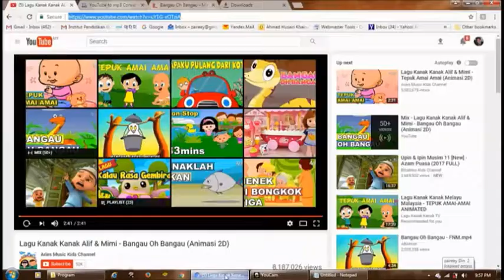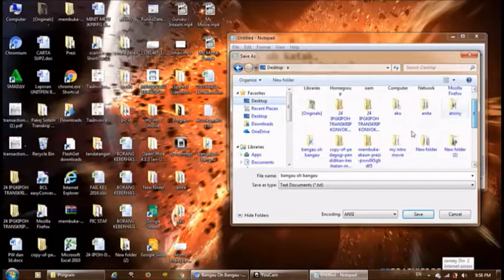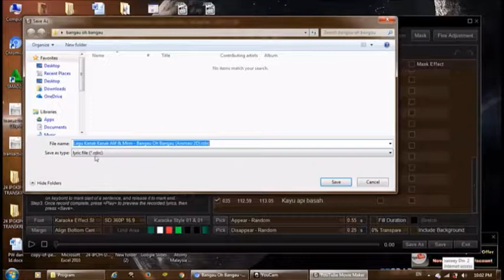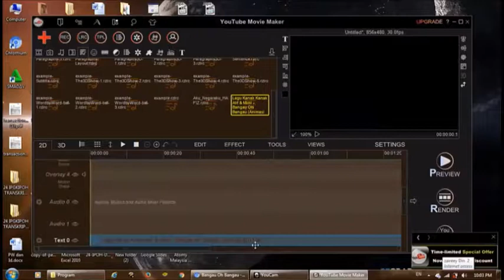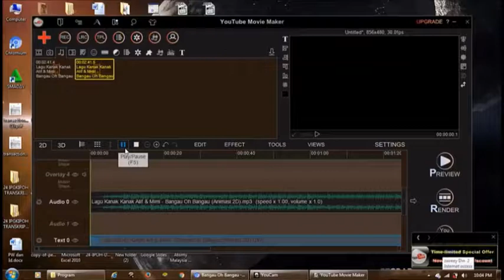Tutorial 12 - Membuat Lirik Karaoke dgn Youtube Movie Maker